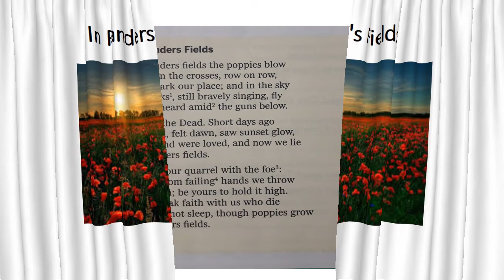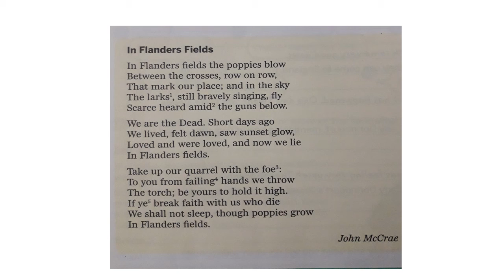Erudite 4 August class 7 English by Monisha Ghose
In Flander's Fields